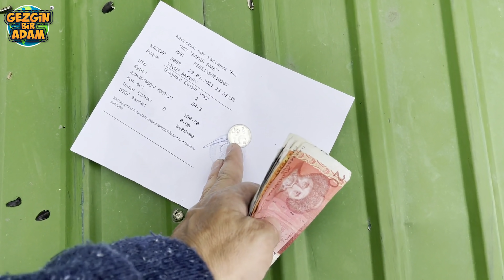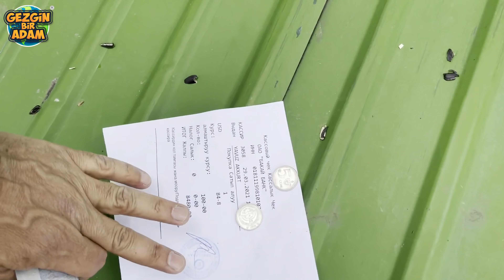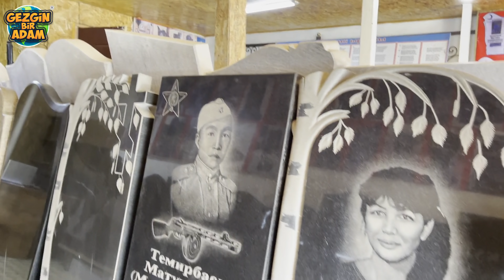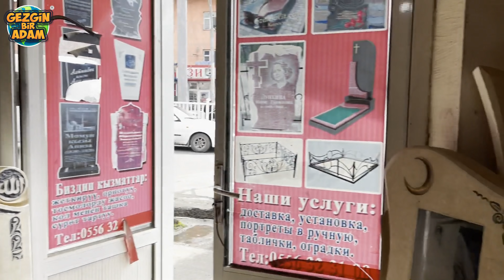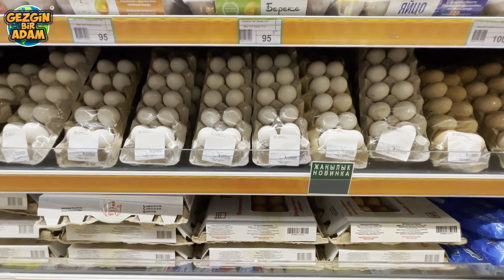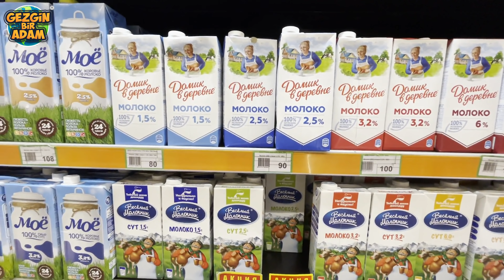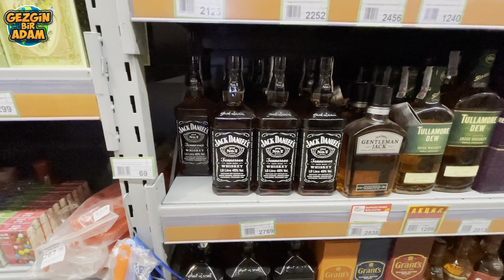CEP TELEFONLARI BURADA AŞIRI UCUZ - Oş, Kırgızistan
Kırgızistan'ın Oş Şehrin'de Market fiyatlarını ve elektronik eşya fiyatlarını çekmeye gittim, i-phone 12 pro max, Samsung galaxy ve Huawei marka telefonların fiyatlarını merak edenler için çektim gerçekten ben fiyatların karşısında hayrete düştüm, ayrıca sigara fiyatları da aşırı ucuz videoyu izlerken sizin de çok şaşıracağınıza eminim.

Bu arada Kırgızistan Oş'da dolaşırken Kırgızistan'da bazı şeylerin fiyatlarının aşırı ucuz olduğunu fark ettim sonra bir kuaföre girip saç kesim fiyatlarını öğrenmek istedim ve bizim paramızla 15 liraya saçlarımı kestirdim umarım bu video sayesinde Kırgızistan'la  ilgili detaylı bilgi sahibi olursunuz ve en kısa zamanda gider bir cep telefonu veya farklı bir elektronik eşya alırsınız çünkü gerçekten çok ucuz ayrıca oş gerçekten çok hoş ve insanları da çok hoş.

Videoyu izledikten sonra videonun en ilginç kısmı hakkında yorum yapmanızı ayrıca henüz kanalıma Abone olmamış arkadaşların abone olmalarını rica ediyorum çünkü bu yolda henüz çok başlangıçtayım sizinle birlikte gezeceğiz, eğleneceğiz ve öğreneceğiz, selametle kalın, Allah'a emanet olun.

Saygılarımla.